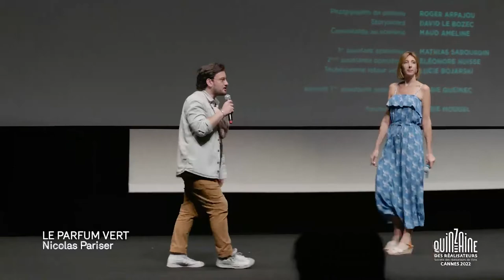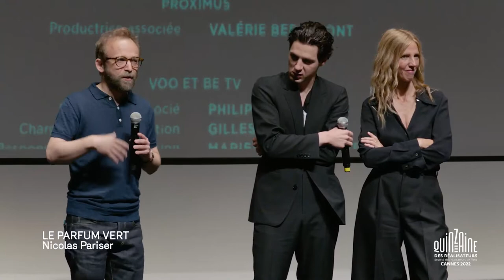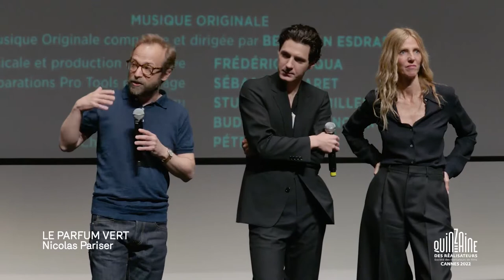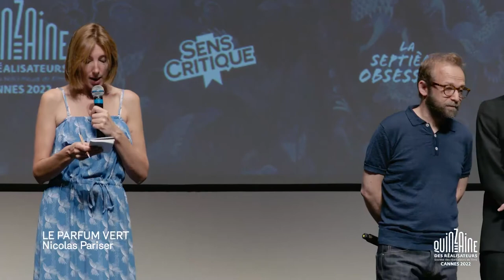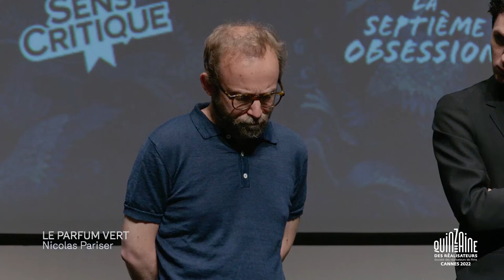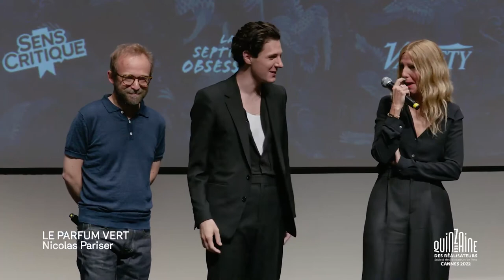Q&A DE PARFUM VERT / THE GREEN PERFUME